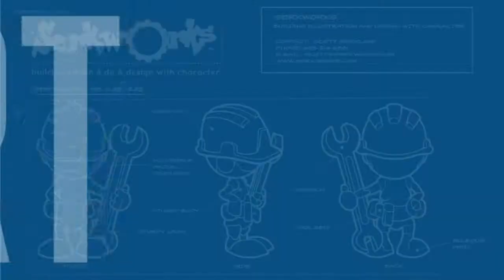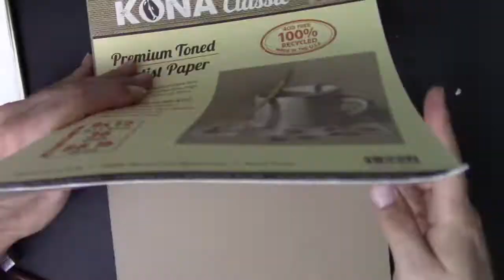The Internet Is The New Frontier For Artist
Inspired by my trip to historic Tombstone Arizona. I broke out the old sketchbook and got to work sketching a robotic gunslinger, this go me to thinking about how the internet is the new wild west and a bold new frontier.